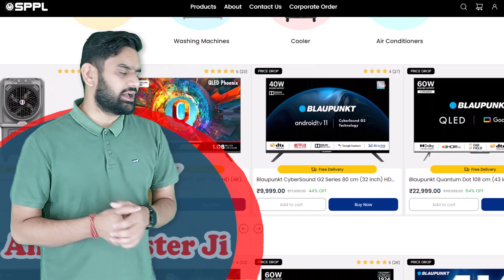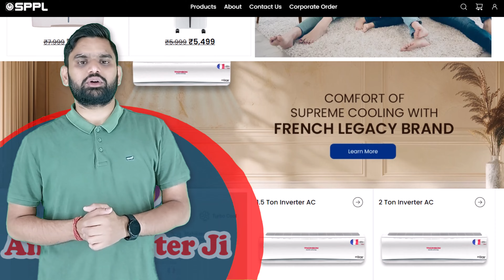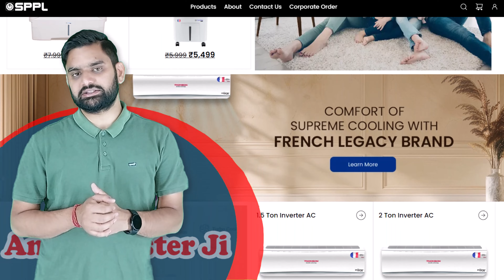New Launched E-Commerce Site in India | Super Plastronics Pvt Ltd | Cheapest Price Offers on AC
Homegrown consumer electronics player Super Plastronics Pvt Ltd (SPPL) on Tuesday launched its own e-commerce platform with an aim to do a yearly business of Rs 100 crore.
The company said that it targets to sell over one lakh products annually through the Android and iOS-friendly website, comprising a range of products such as ACs, coolers, washing machines and televisions.
"To address the ever-increasing demand, we have decided to launch our e-commerce portal with never-seen-before deals for the customers," Avneet Singh Marwah, CEO, SPPL, said in a statement.
"The customers will now be able to convert their living rooms into experience zones with our exciting range of QLED and ACs during IPL," he added.
Moreover, the company mentioned that this move will enable it to sell its range of products as a way to complement existing sales channels.
To deliver products in Delhi-NCR within 48 hours and other cities within 4-5 days, SPPL aims to further simplify the delivery process and bring down the delivery time to a minimum, it added.
The company has built an offline network in 24 states with over 10,000 billing counters. It aims to further strengthen its online and offline presence equally.